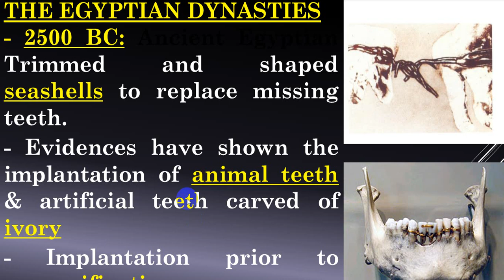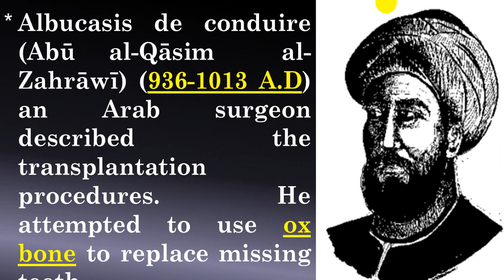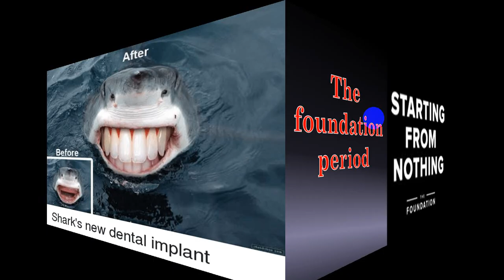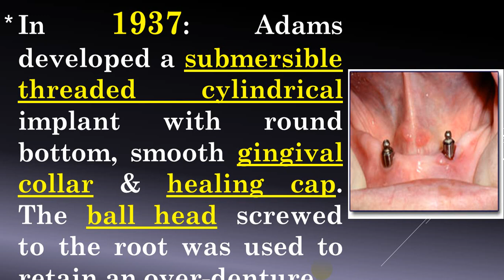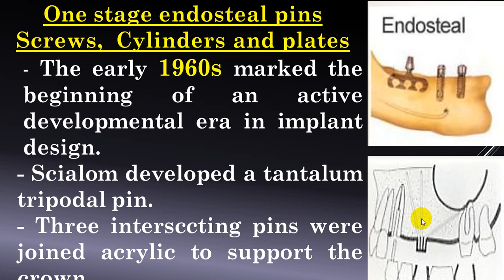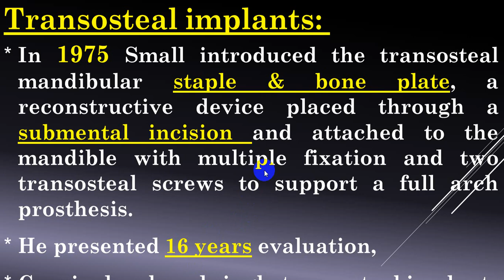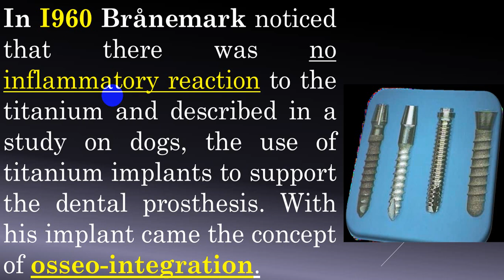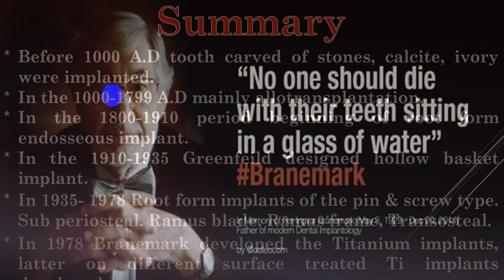2- Historical background of dental implantology. Dr Wadhah implantology lectures. د/ وضاح الحاج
المحاضرة الثانية من سلسلة محاضراتي التعليمية في زراعة الأسنان Implantology

هذه المرة محاضرة نعتبرها تسخينة على السريع  قبل الدخول في المواضيع العلمية 🙂🙂

نحاول نتعرف على المراحل التاريخية التي مر بها علم زراعة الاسنان ونأخذ خلفية تاريخية عنها

اذن في المحاضرة الاولى تحدثنا عن مقدمة في.زراعة الاسنان ... في هذه المحاضرة سنتحدث عن نبذة تاريخية عن تطور زراعة الاسنان منذ العصور القديمة وحتى العصور المعاصرة

This lecture is talking about the historical background of dental implants from ancient to contemporary era.